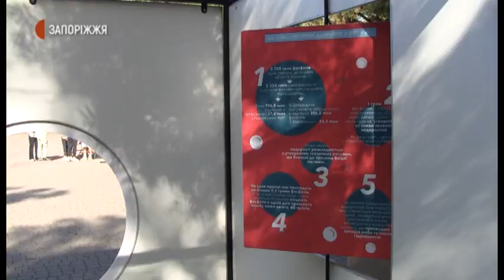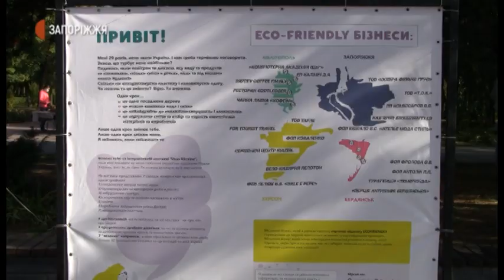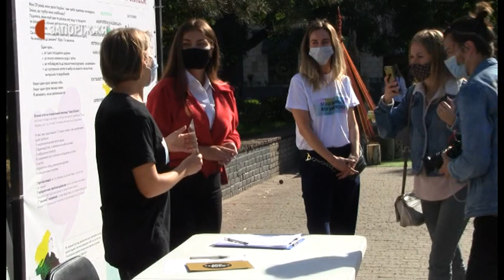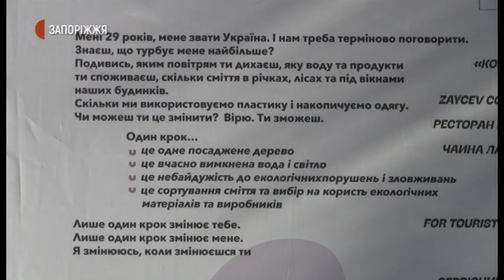Новини - Відкриття ековиставки - 07.10.2020.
Інтерактивну ековиставку «Ucan Ukraine» презентували сьогодні на площі Маяковського в Запоріжжі. Захід організували представники громадського екологічного руху України з метою підвищення екологічної свідомості громадян.